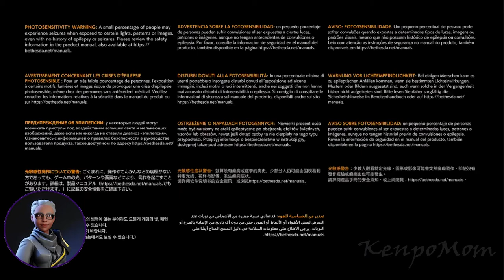Ghostwire Tokyo PS5 (Part 1) Chapter 1 and 2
In this video I begin my playthrough of Ghostwire Tokyo on PS5. I play on the easy setting.
Chapter 1: Beginnings
Chapter 2: Trouble

Ghostwire: Tokyo is an action-adventure game developed by Tango Gameworks and published by Bethesda Softworks. The game is set to be released worldwide on March 25, 2022 as a one year timed exclusive for Microsoft Windows and PlayStation 5.

*Social Media*